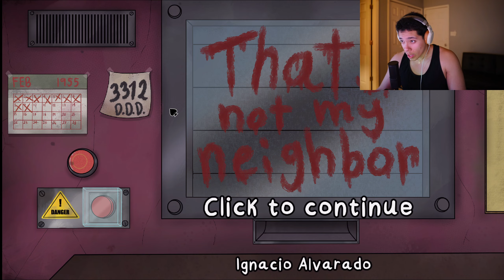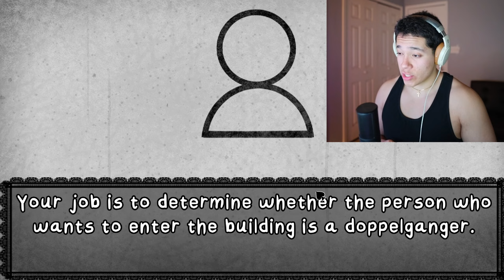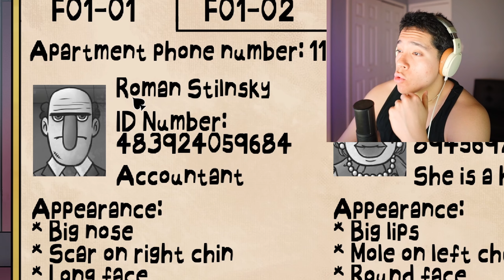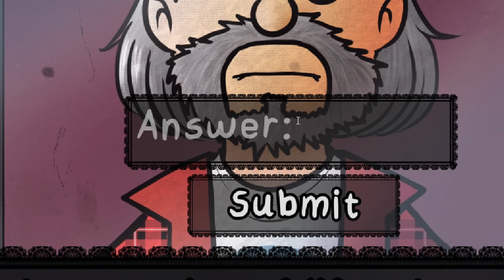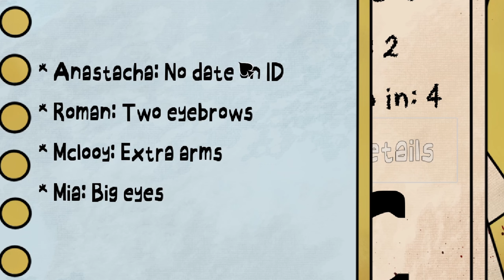My Neighbors Are ZESTY ASF!! |That’s Not My Neighbor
My neighbors are looking different...
In this video we are playing the new horror game "Thats Not My Neighbor"
I Got hired as a doorman security officer that keeps tracks of the residents' records. But recently there has been reportings and sightings of "doppelgangers". Now I HAVE TO GET RID OF THEM!